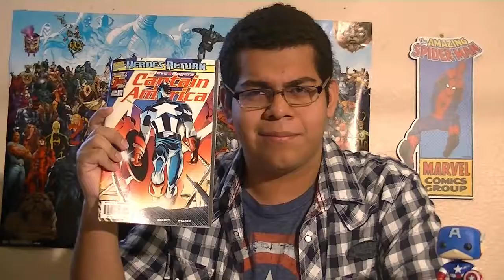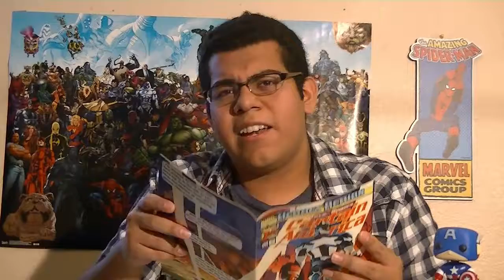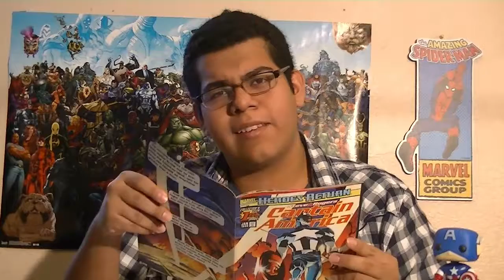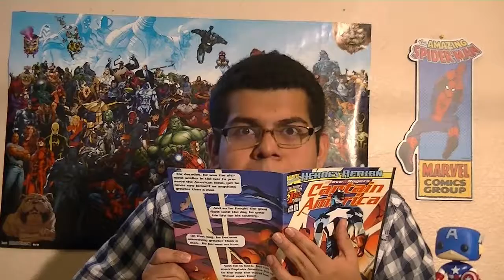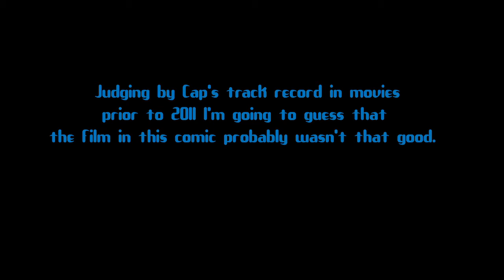Tales to Showcase #26: Captain America #1 (1998)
After a few week hiatus Tales to Showcase returns bigger and better than ever! Okay, that's not exactly true, but we do have a new intro! Join the Watcher as he reviews a Captain America... that takes place in Japan. That's right, our new Tangerine in Chief has scared even the Captain away.